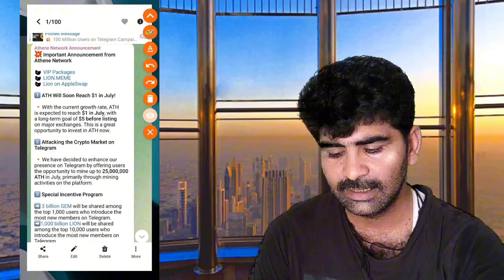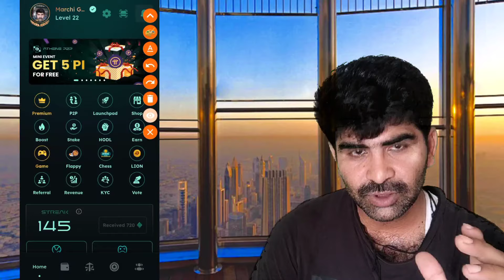New update price Ath by Athene Network 1 Ath price July $1 Sell buy Athene Blockchain telegram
👉💞 Thanks 💞👈
✔️ Read desperation ✔️

Refer code
x4fjA1etEB

Athene network lion listing on p2p
Athene lion meme coin launch p2p
Athene network lion coin p2p sell kaise krain

Athene Network program to war gaya
Athene Network scam lion listing
Athene ATH Buy ATH Sell

Athene p2p Ath Price today
Athene lion meme coin price today
Athene network new update Athene App

Athene Network lion Airdrop step by step
Athene Network Lion airdrop claim today

Ahene Network new Update staking 100 ATH to Receive 10,000 GEM
Athene Lion meme coin listing update 31 may
Athene Lion meme coin listing 15 june

Athene Network ath price in July
Athene telegram Blockchain